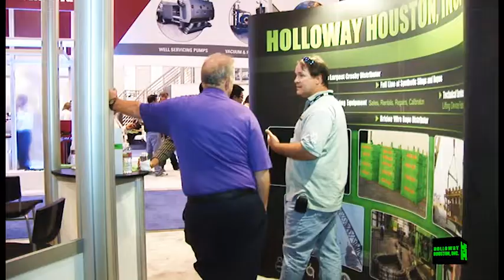OTC Houston 2011 Holloway Houston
OTC Houston 2011 Holloway Houston - (OTC) is the world's foremost event for the development of offshore resources in the fields of drilling, exploration, production, and environmental protection. A proud moment for us to be a part of it.